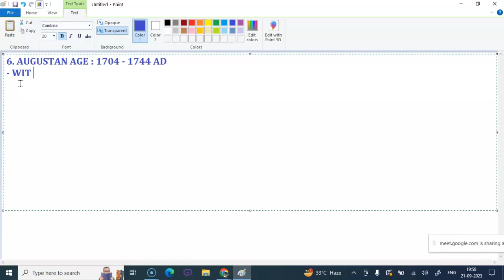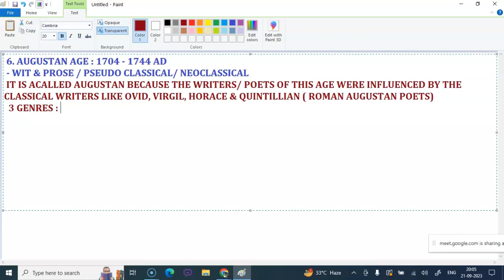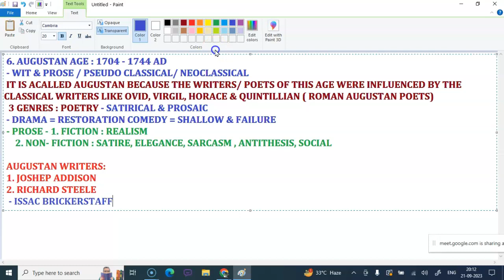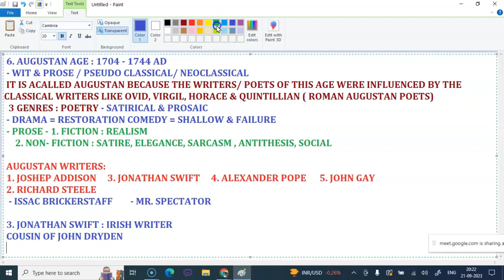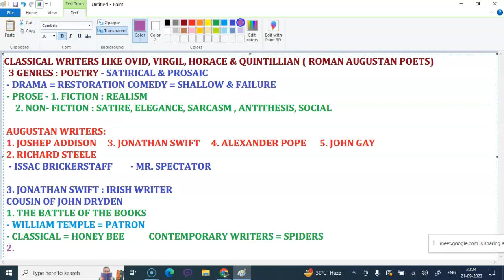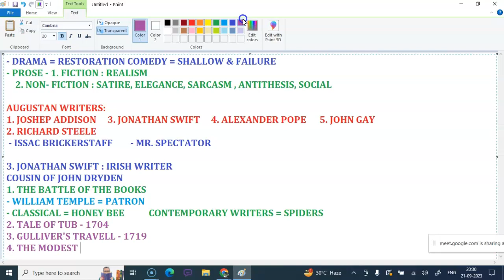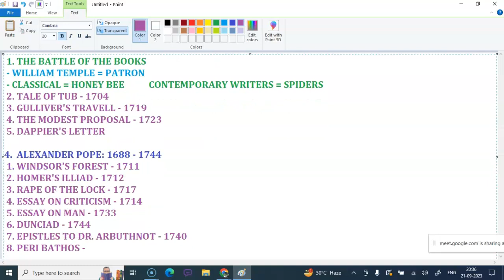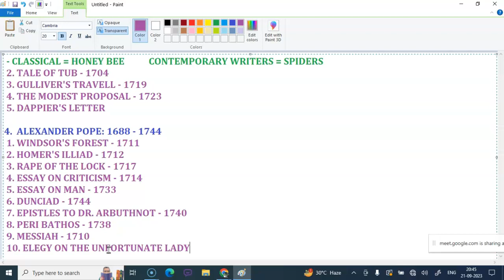AUGUSTAN AGE - POETS